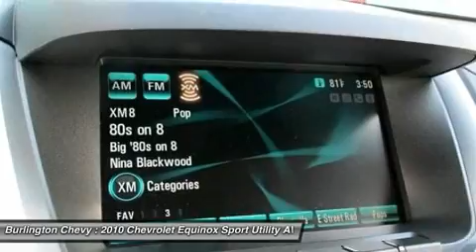2010 CHEVROLET EQUINOX Burlington, NJ 111505A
2010 CHEVROLET EQUINOX Burlington, NJ
Stock# 111505A

Burlington Chevy (BurlingtonChevyUSED)
105 East Route 130 South

** CARFAX: 1-Owner, Buy Back Guarantee, Clean Title, No Accident ** 2010 Chevrolet Equinox AWD LTZ with Navigation and Dual Headrest DVD!! ** $3,500 below NADA Retail Value **This vehicle is GM Certified and comes with a 1 year/ 12,000 mile bumper to bumper warranty! Loaded with: Navigation System, DVD System, Parking Sensors, Backup Camera, Leather, Privacy Glass, Roof Rack, Alloy Wheels Equipment includes: 4-Cyl, 2.4 Liter, Automatic, 6-Spd w/Overdrive, AWD, Appearance Pkg, Hill Start Assist, Traction Control, StabiliTrak, ABS (4-Wheel), Keyless Entry, Air Conditioning, Power Windows, Power Door Locks, Cruise Control, Power Steering, Tilt Wheel, AM/FM Stereo, MP3 (Single Disc), XM Satellite, Bluetooth Wireless, OnStar, Dual Air Bags, Side Air Bags, F&R Head Curtain Air Bags, Heated Seats, Power Seat, Rear Seat, Daytime Running Lights, Roof Rails ** Don't wait, call right now before it's too late! Carfax Report Purchased 03/26/2013 ,NADA, Eastern, 04/2013